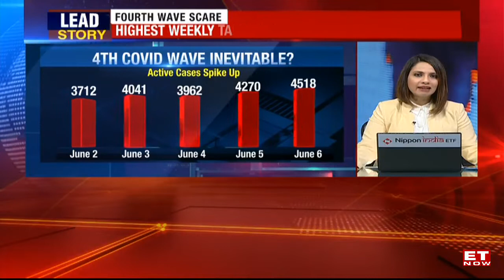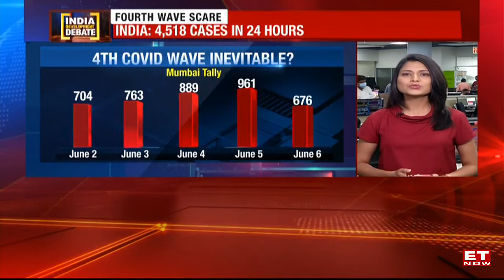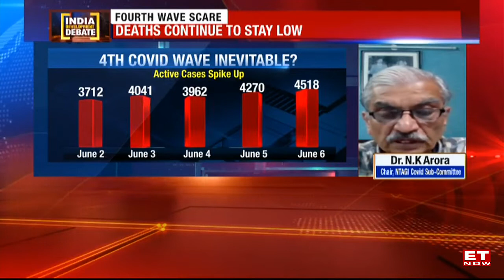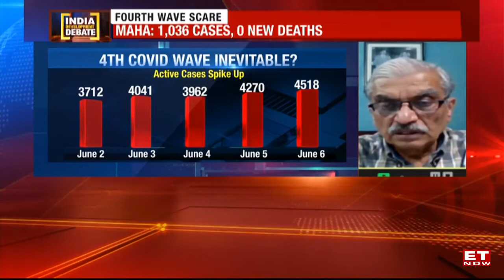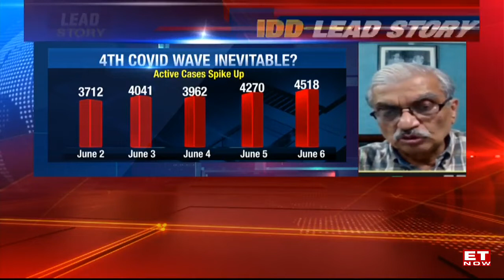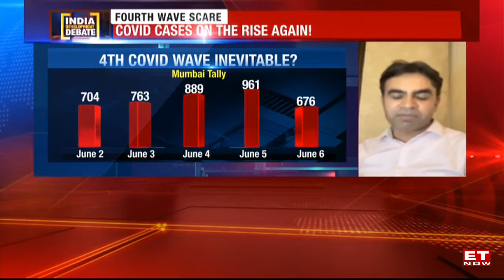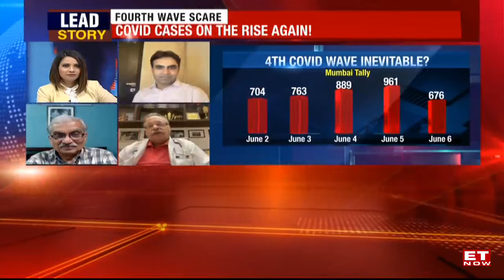Is The Fourth Covid Wave Inevitable? | India Development Debate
Weekly covid cases in the India topped 25,000. This marks the highest weekly tally in nearly 3 months as well as a 45% higher tally than the previous week. Over 4,500 covid cases have been recorded in the last 24 hours, with the covid positivity rate currently at 1.62%. However, what's heartening is that deaths continue to remain extremely low. Maharashtra and Kerala remain the primary drivers of fresh caseload in the country, with the two states contributing to nearly 60% of the daily new cases. Is the fourth covid wave inevitable? Is it time to make masks mandatory again? And how serious are the new variants? We discuss on the India Development Debate with top experts Dr. Sanjeev Bagai, Chairman & MD, Nephron Healthcare, Dr. Chandrakant Lahariya, Epidemiologist, Vaccinologist, Public Health & Policy Expert and Dr. N.K Arora, Chair, NTAGI Covid Sub-Committee. Tune in!